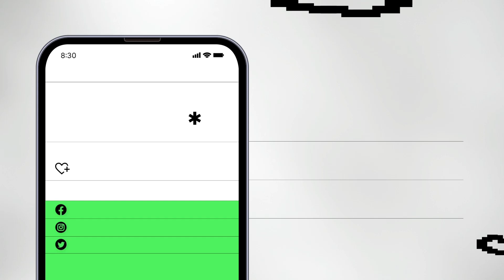Renaissance Vlog With My Wife